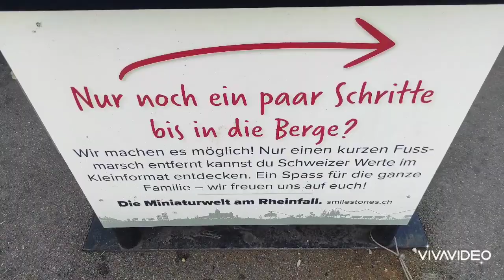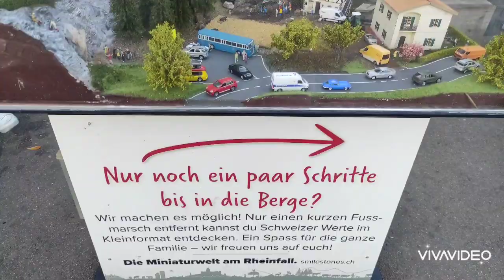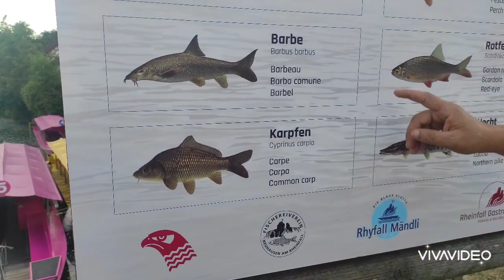İSVİÇREDEKİ BALIKLARI GÖRÜNCE ÇOK ŞAŞIRDIM !! İSVİÇREDEKİ İLK GEZİM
Hafta sonu Almanya'dan isvicreye geçtim ve inanılmaz muazamdi . balıklar devasal